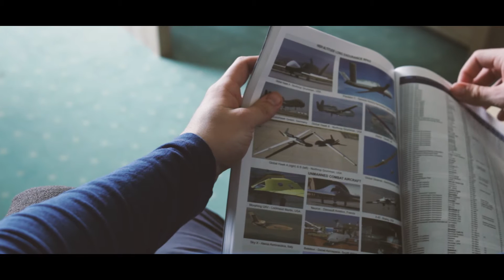UASA - szkolenia operatorów dronów k. Gdańska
Zapraszamy do naszego ośrodka szkolenia operatorów Bezzałogowych Statków Powietrznych w Cząstkowie k. Gdańska.